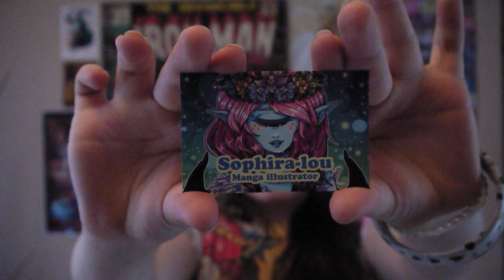Song of The Sea tribute piece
Hi guys and welcome to this months fan art video Ido hope you guys like it. It's another mixed media traditional piece which took about 2.5 hours from concept to finished piece. I highly recommend checking this film out its so beautiful and inspiring.

Places you can get letraset promarkers and other arty supplies from -please note i am in no way affiliated with these places i just get most of my supplies from them-